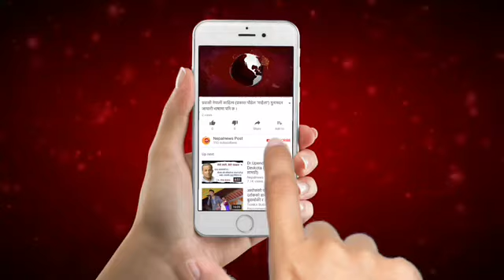Musician Mahesh Khadka in Japan ( वौद्दिक सम्पत्तीको वर्तमान अवस्था )